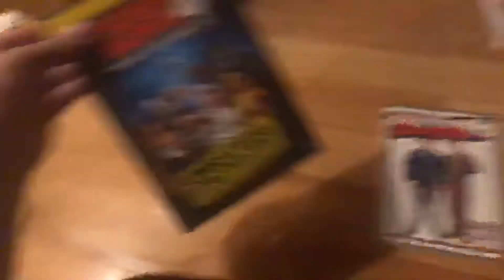A dvd and video game update for March 20th 2020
I got 4 dvds and 1 ps3 game from the pawn shop again! 😃